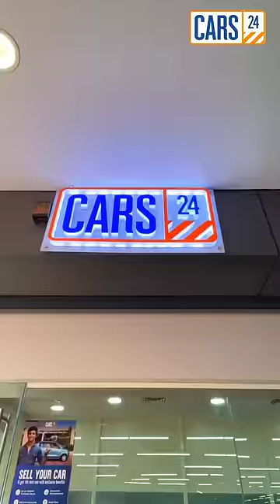Cars 24 92057 18905 / 92057 18879